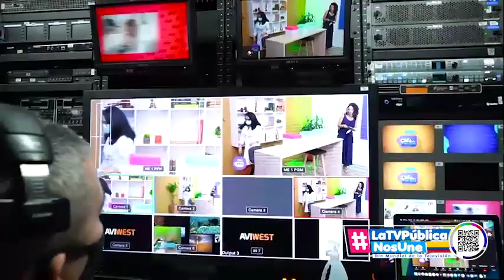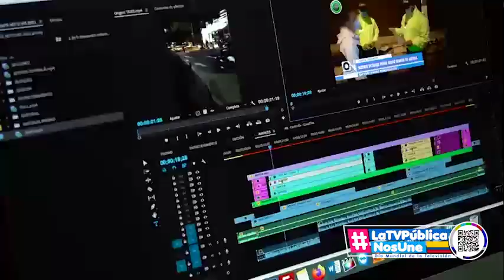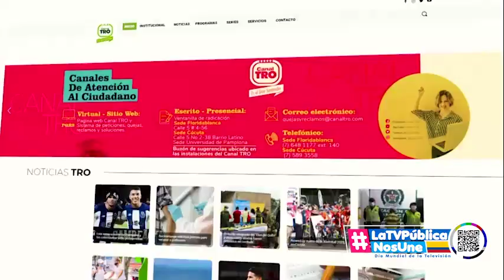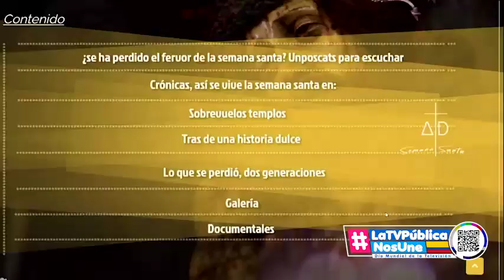LaTVPúblicaNosUne | Canal TRO conmemora el Día Mundial de la Televisión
Son 106.671 mil personas que se entretienen, informan y divierten día a día con contenidos de calidad en los hogares del Gran Santander.

El Canal TRO ocupa el primer lugar como el medio de comunicación más visto en la región del oriente colombiano. Según datos de Kantar IBOPE Media, la empresa líder en el mercado de investigación de medios de comunicación en América Latina, durante estos últimos meses la audiencia del Canal TRO ha reflejado un crecimiento equivalente a un total de 15.749 mil personas respecto al 2019.